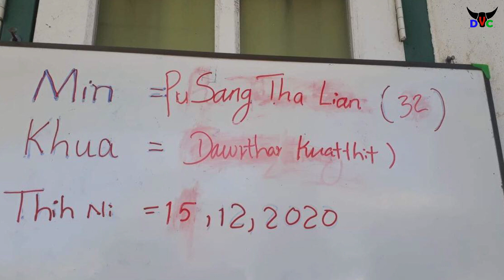December 16 DVC News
Tualchung le Ramchung  thawngpang